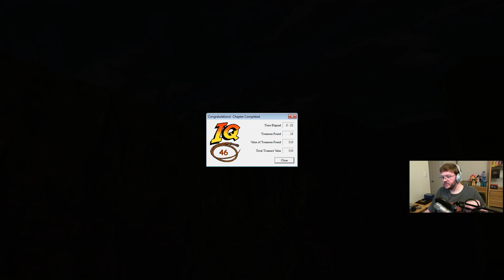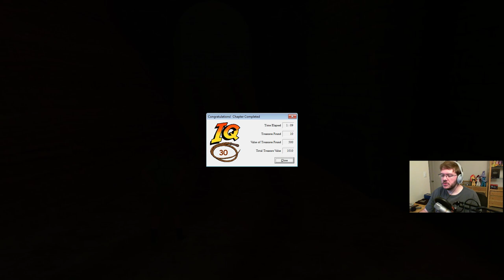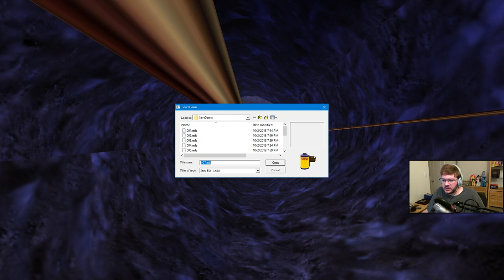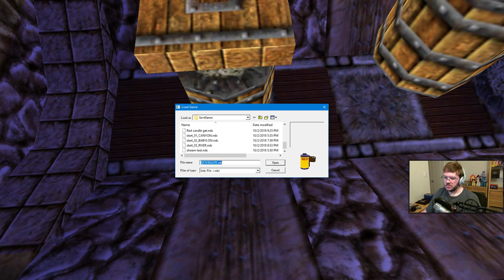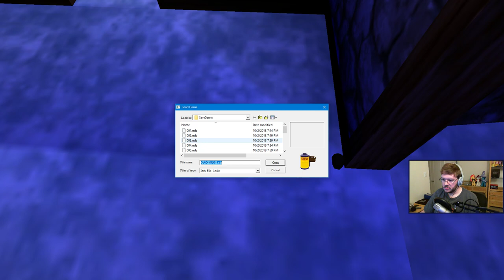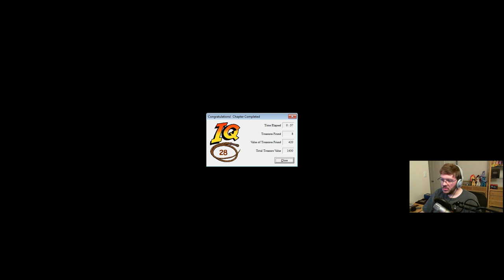Sandy Plays Infernal Machine - #1: Nostalgia! (Live)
This is the first 3D game I ever bought for PC. It went up for sale on GOG.com just yesterday (October 1st). I'll be playing this stupid and amazing nostalgia trip. First on the trip, Babylon and Shambala Sanctuary!